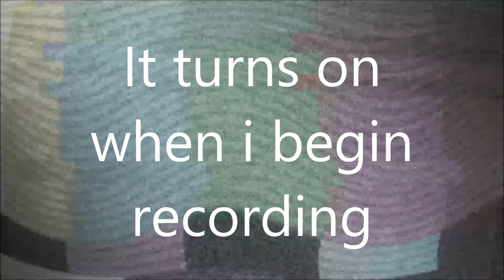SGT Piehead Goes To Halls Gap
This video SGT Piehead goes to Halls Gap to run in the 139th edition of the famous Powercor Stawell Gift with SGT Speedyness which will happen in 2 videos time (not the next video but the video after) enjoy this series.